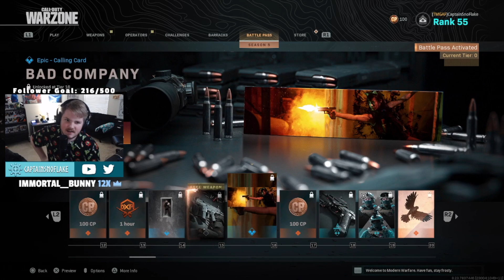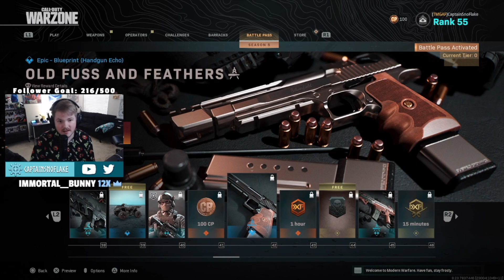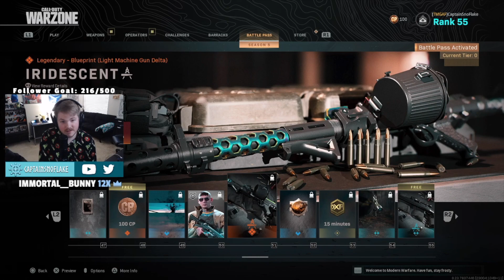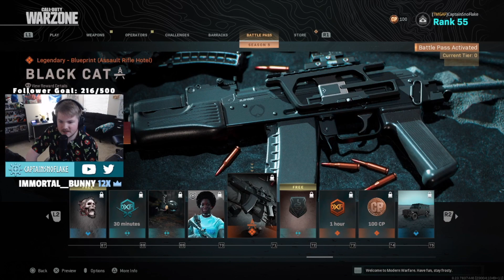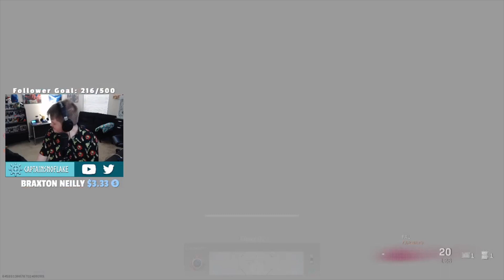First Look at Call of Duty: Modern Warfare Season 5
Here is my first look at COD Modern Warfare Season 5. I check out the Battle Pass and play my first game. I hope you enjoy. Stay Frosty.

I stream Monday, Wednesday, and Friday from 2 pm - 8 pm